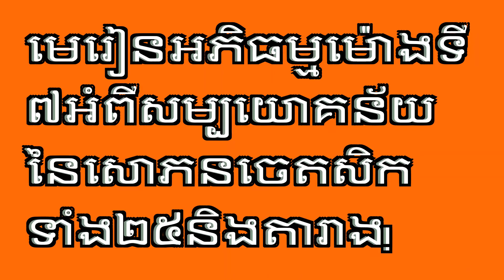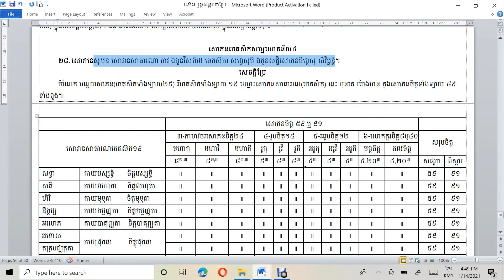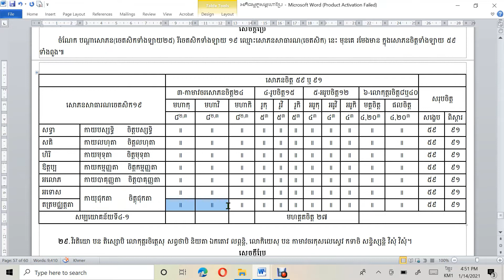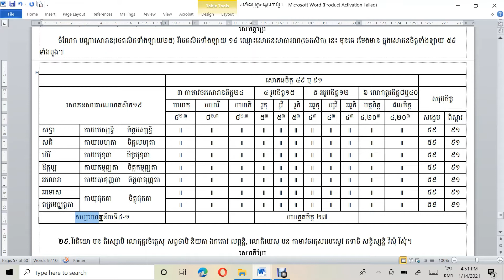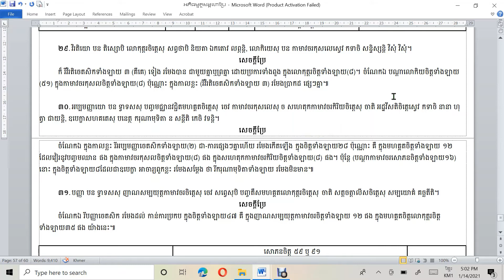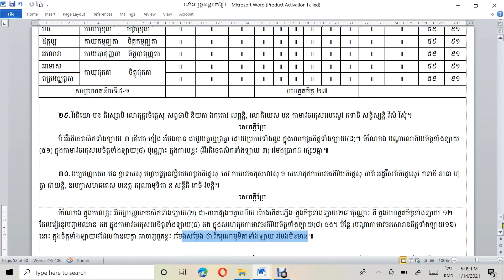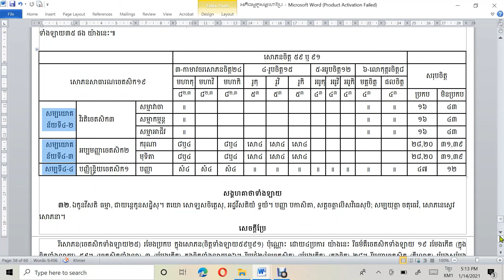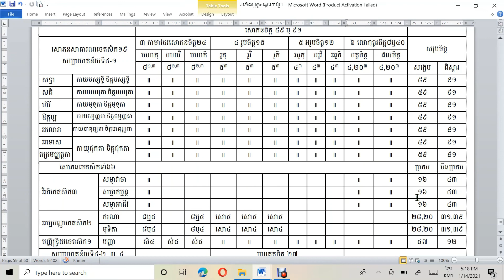របៀបរៀនអភិធម្ម/មេរៀនទី៧/សម្បយោគន័យសោភនចេតសិក២៥/How to learn Abhidhamma/Lesson7/Sampayoganayasobha-25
របៀបរៀនព្រះអភិធម្មនេះ ជាវិធីមួយដែលរៀនទៅតាមគម្ពីមួយឈ្មោះអភិធម្មត្ថសង្គហមាន៩បរិច្ឆេទ។
ក្នុងព្រះអភិធម្ម៧គម្ពីដែលមានក្នុងព្រះត្រៃបិដក មានការចែកដោយបរមត្ថមាន៤គឺ ចិត្ត ចេតសិក រូប និងនិព្វាន ហើយលោកអ្នកធ្វើគម្ពីឈ្មោះអភិធម្មត្ថសង្គហដើម្បីសិក្សានូវព្រះអភិធម្ម៧គម្ពីនោះ បានចែកជា៩បរិច្ឆេទមានចិត្តបរិច្ឆេទជាដើម។
បណ្ដា៩បរិច្ឆេទនោះ ចិត្តបរិច្ឆេទសម្ដែងនូវចិត្តបរមត្ថ, ចេតសិកបរិច្ឆេទសម្ដែងនូវចេតសិកបរមត្ថ, បកិណ្ណក,វីថិនិងវីថិមុត្តបរិច្ឆេទសម្ដែងនូវចិត្តនិងចេតសិកបរមត្ថ, រូបនិព្វានបរិច្ឆេទសម្ដែងនូវរូបនិងនិព្វានបរមត្ថ, សមុច្ចយ,បច្ចយនិងកម្មដ្ឋានបរិច្ឆេទសម្ដែងនូវចិត្តចេតសិករូបនិងនិព្វានបរមត្ថ៕
គម្ពីអភិធម្មត្ថសង្គហនេះ ជាកូនសោឬជាឧបករណ៍ដ៏សំខាន់វិសេសមួយធ្វើឲ្យអ្នកសិក្សាងាយចូលទៅរៀននូវព្រះអភិធម្មទាំងអស់ក្នុងព្រះត្រៃបិដក។
សេចក្ដីក្នុងវីដែអូនេះនិយាយអំពីសម្យយោគន័យសោភនចេតសិក២៥គឺន័យនៃការប្រកបនូវសោភនចេតសិកទាំងឡាយ២៥ក្នុងចិត្តទាំងឡាយ៥៩។
ការប្រកបនេះបានចែកចេញជា៤លក្ខណដោយអំណាចនៃសោភនចេតសិកទាំងឡាយ២៥ដែលមាន៤ពួក និងមានតារាងសម្រាប់បញ្ជាក់នូវសេចក្ដីនៃកាប្រកបនោះដែលមានតាមលំដាប់៕
សូមអ្នកសិក្សាទាំងឡាយរីករាយក្នុងការរៀននូវព្រះអភិធម្មក្នុងវីដេអូនេះតទៅ៕